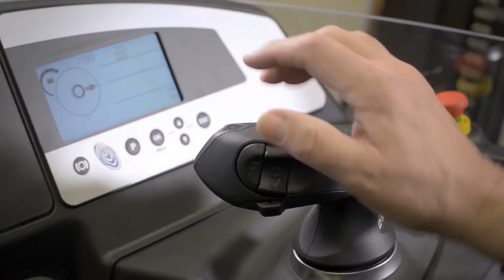2020 STILL FMX10 For Sale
Title: 2020 STILL FMX10 For Sale

Category: Stand Up / Reach